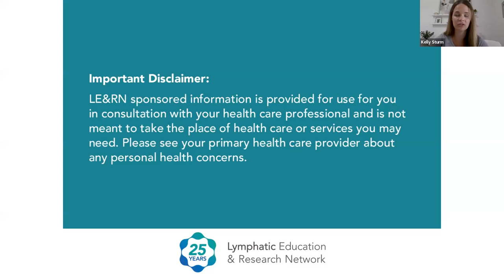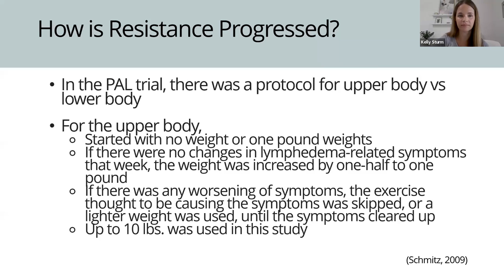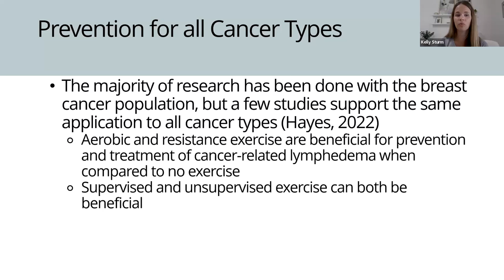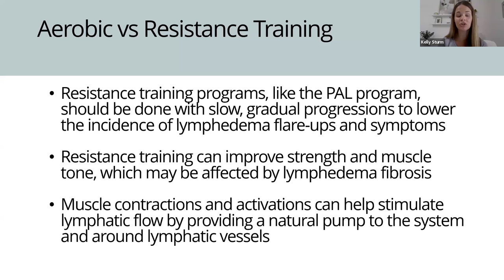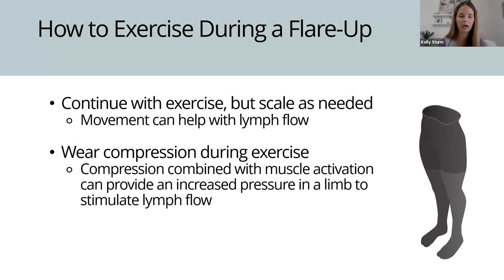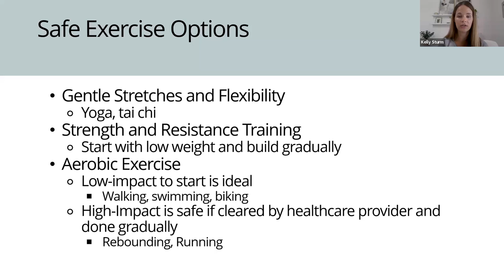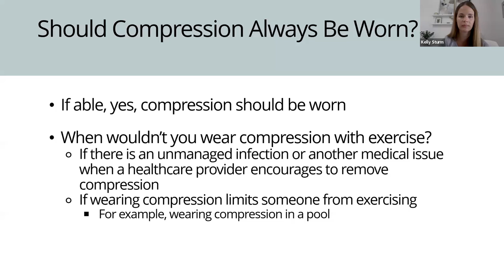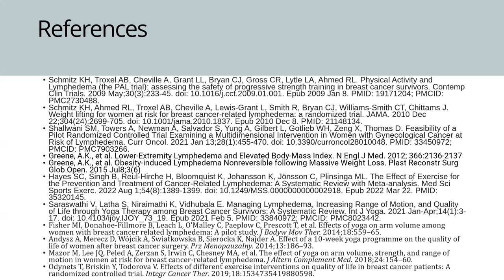Exercise and Lymphedema: What Kind of Exercise is the Most Effective? - Kelly Sturm, PT - Symposium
Exercise and Lymphedema: What Kind of Exercise is the Most Effective? - Kelly Sturm, PT, DPT, OnCS, CLT-LANA  - LE&RN Symposium

Kelly Sturm, PT, DPT, OnCS, CLT-LANA is a physical therapist who received her Doctor of Physical Therapy degree from the Mayo Clinic. She became a Certified Lymphedema Therapist through Klose Training and is certified by the Lymphology Association of North America (LANA). In 2019, Kelly became one of the first Board-Certified Oncology Clinical Specialists in the United States. She serves as a guest speaker at various conferences, doctoral programs, and community groups. Kelly has clinical expertise in the rehabilitation treatment of oncology diagnoses, primary and secondary lymphedema, and pelvic health. Kelly is the owner of Cancer Rehab PT LLC and is active on Instagram and YouTube, educating, empowering, and bringing awareness to lymphedema, oncology rehabilitation, and physical therapy.

About Lymphatic Education & Research Network (LE&RN):

LE&RN's mission is to fight lymphatic diseases through education, research, and advocacy. We seek to accelerate the prevention, treatments and cures for lymphedema, lipedema, lymphatic anomalies, and the continuum of lymphatic diseases.

About LE&RN
The Lymphatic Education & Research Network (LE&RN) is an internationally recognized non-profit organization founded in 1998 to fight lymphatic disease (LD) through education, research, and advocacy. Lymphatic diseases include lymphedema (LE), lipedema, and lymphatic anomalies. LE&RN is equally committed to investigating preventive and therapeutic benefits for a broad array of diseases that are impacted by lymphatic function, such as heart disease, obesity, AIDS, Rheumatoid arthritis, diabetes, and cancer metastasis.

To accomplish these goals, LE&RN sponsors research fellowship grants, an international patient registry and biorepository, live-stream symposiums, the peer-reviewed journal Lymphatic Research & Biology, weekly e-newsletters, scholarship grants to lymphedema therapists, conference travel awards to young researchers, and a vibrant website with features such as Ask the Experts, connecting patients with the field’s more renowned practitioners. LE&RN has Chapters and Centers of Excellence globally. In 2016, LE&RN created World Lymphedema Day on March 6th, which was established by unanimous vote of the United States Senate.

Our Values
• Empathetic
• Care-oriented
• Research focused
• Evidenced based
• Community connected
• Restless knowledge seekers